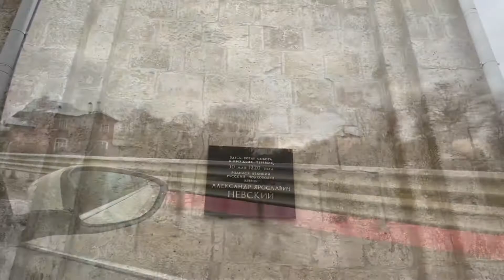Мини-путешествие в Переславль-Залесский. Город золотого кольца России. Плещеево озеро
Привет,друзья! Мы решили отправиться  на экскурсию в Переславль-Залесский! Весь город мы посмотреть не успели из-за огромных пробок! Но,увиденное,к сожалению ,нас не впечатлило. Хотелось бы ,чтобы город был более обустроен для такого наплыва туристов! Я была в городах намного меньше Переславля и осталась в приятном удивлении..